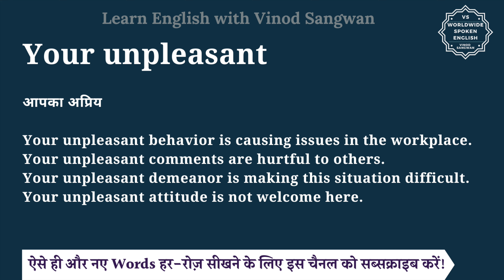Your unpleasant meaning in Hindi | Your unpleasant ka matlab kya hota hai | English to hindi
इस वीडियो में आप Your unpleasant का हिंदी में मतलब समझेंगे और साथ में Your unpleasant का pronunciation भी सीखेंगें यानि की आप Your unpleasant के अर्थ के साथ साथ ये भी सीखेंगें की Your unpleasant को कैसे बोले या Your unpleasant को बोलने का सही तरीका क्या है |

तो बस एक मिनट में सीखिए Your unpleasant को|
Let’s learn Hindi Meaning of Your unpleasant in detail.

Your unpleasant का हिंदी में अर्थ होता है
आपका अप्रिय

Your unpleasant behavior is causing issues in the workplace.
Your unpleasant comments are hurtful to others.
Your unpleasant demeanor is making this situation difficult.
Your unpleasant attitude is not welcome here.

Your unpleasant को इन उदाहरणों से और अच्छे से समझ सकते हैं